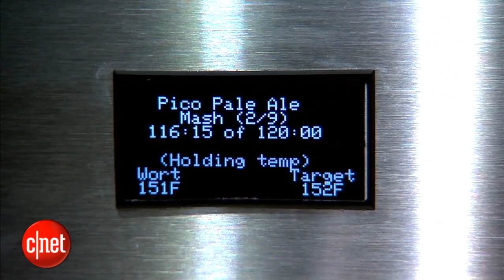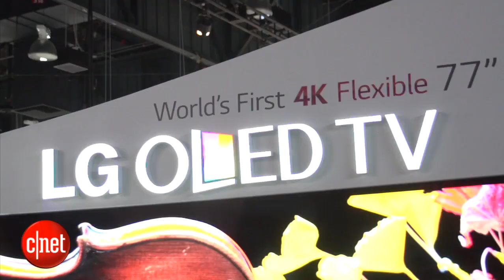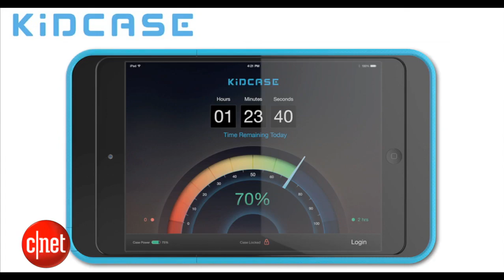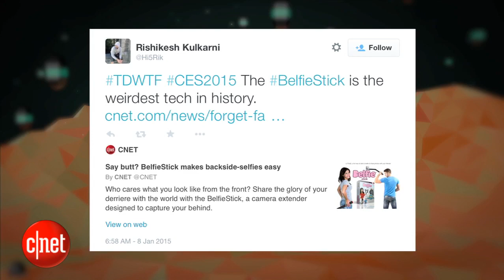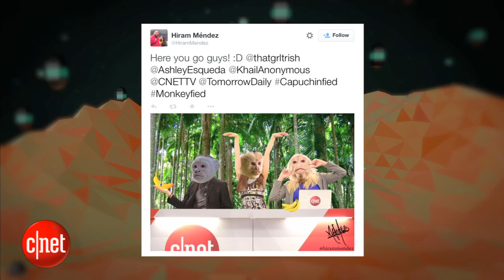Tomorrow Daily - CES 2015: Technobuffalo's Jon Rettinger talks connected cars on Tomorrow Daily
On today's show, Ashley and Khail welcome Technobuffalo's Jon Rettinger to the stage, and they discuss futuristic cars like the Mercedes concept and the Volkswagen Golf Touch. Get ready to look totally nuts while gesturing wildly at your car to roll down the windows!